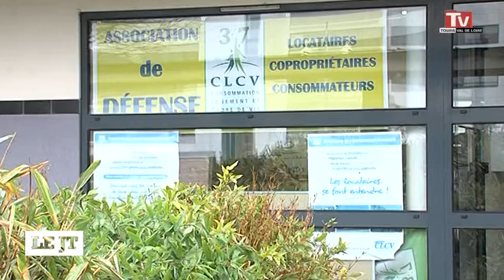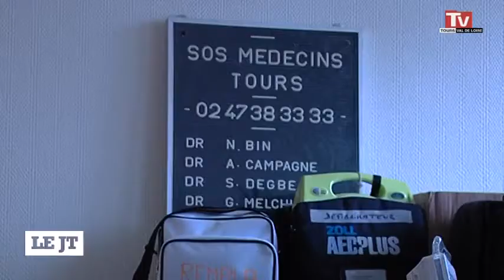TV Tours - Le JT du 28/01/2016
Sites webs/blogs, copiez cette vidéo avec le bouton "Intégrer" !